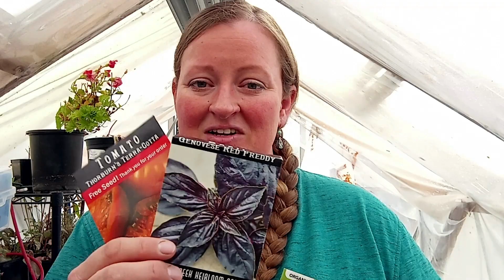Spring Seed Starting Video 2 - Companion Planting - What Is It & Why You Should Try It?!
Welcome to Homesteading in Idaho! Thank you for stopping by and joining us on our homestead journey!

Companion Planting - What is it? Why should you try it?

We would love to hear from you, so please leave us some comments in the comment section below.

Also, please share our content with people you think would be interested in it. We are learning as we are doing and are encouraging each of you to do the same.